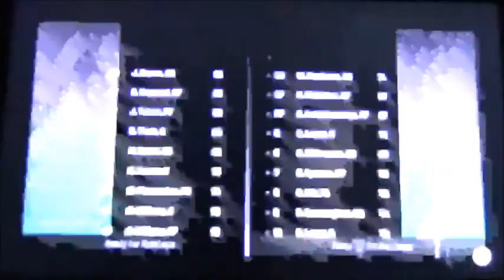Celtics vs Bucks Game 1 NBA Playoffs 2020